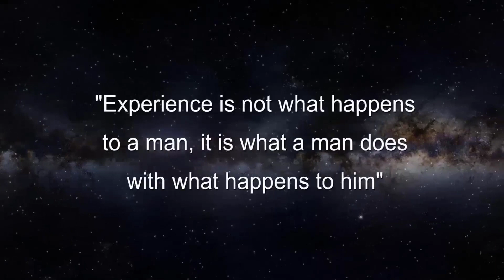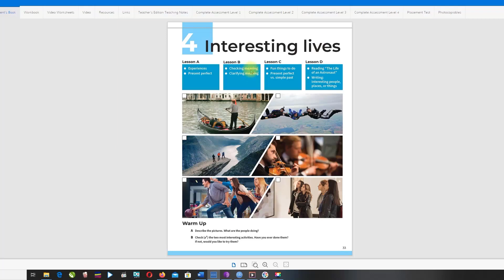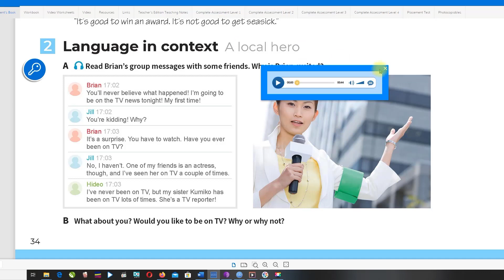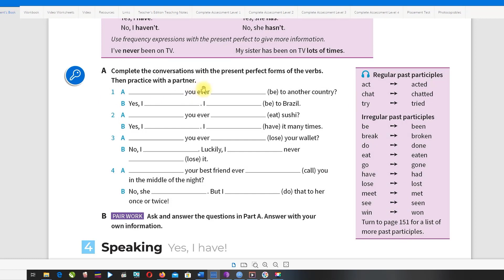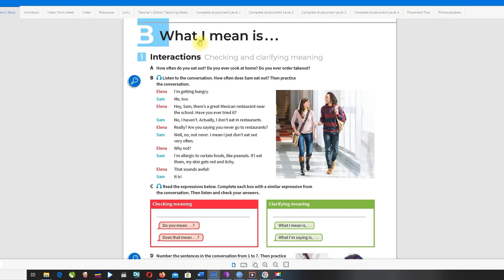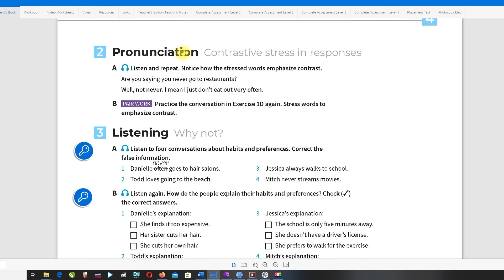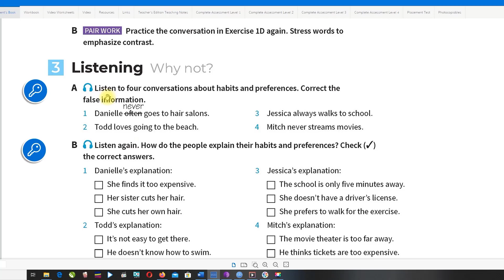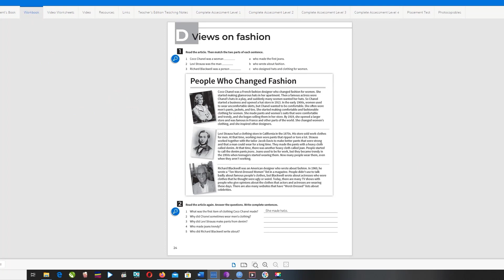FC3 TASK 8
WATCH THE VIDEO AND DO YOUR WORKBOOK